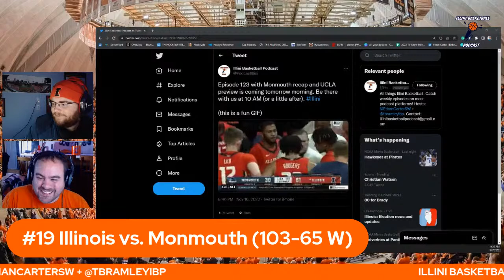Illini Basketball Podcast Live: Episode 123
We'll break down the win over Monmouth and get ready for the Vegas showdown with #8 UCLA.